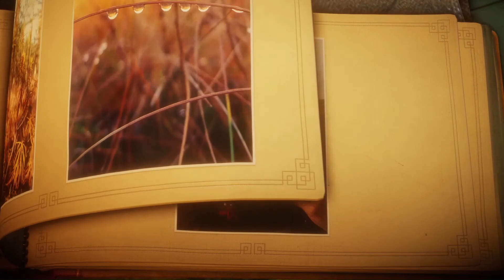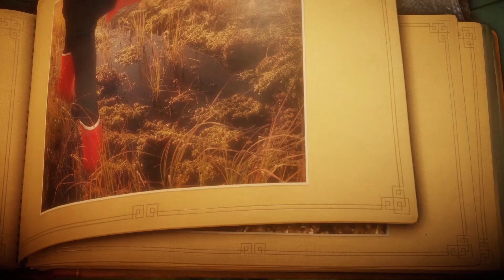A berry Mine ... ? | Unravel | E03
Special Thanks To:
Nivek Laemtao
Hox_13
Deborah Gray
Jakob Haq
Suzy

Are you a creator on YouTube? why not check out TubeBuddy, full of useful tools to help save you time managing your channel giving you more time to create! I cannot recommend them more.

Welcome to Coldwood Interactives Unravel

Unravel introduces Yarny — a new, lovable, and endearing character made from a single thread of yarn that slowly unravels as you move. Inspired by the unique and breath-taking environments of Northern Scandinavia, Unravel is a visually stunning, physics-based puzzle platformer. Using yarn to swing from tree branch to tree branch or hitch a ride on a flying kite, no feat is too big. Yarny is brought to life as the representation of the ties that bind loved-ones together. Embark with Yarny on a seemingly larger-than-life adventure to reconnect the long-lost memories of a family. Told completely without words, experience an exciting and heartfelt story about love, hope, and the journey of life.

Environment. Inspired by the breath-taking, lush environments of Northern Scandinavia, traverse nature’s beauty as well as the dangers that it has in store.
Puzzles. Using Yarny’s thread, interact with the environment to swing across a tree gap or hitch a ride on a flying kite, no feat is too big. The tools may be simple but they have ability to accomplish complex puzzles.
Underlying Story. Unlock a heartfelt story re-connecting the memories of a long lost family. The tale is told completely without words, and Yarny is the bond that ties everything together.